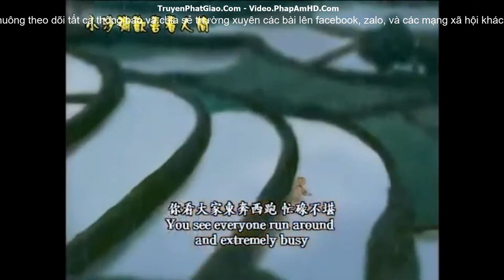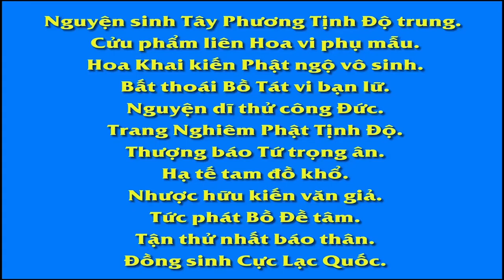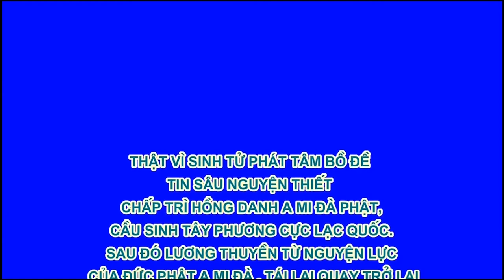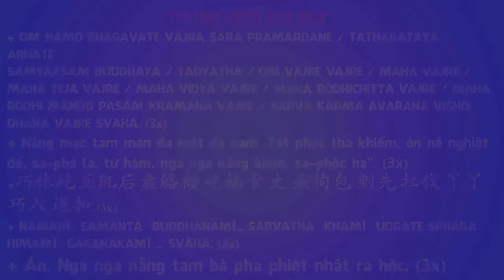Chú Sa Di Hoan Hỷ Nhìn Cuộc Đời 4/100, Tìm Kiếm Niềm Vui, Phim Hoạt Hình Phật Giáo Rất Hay